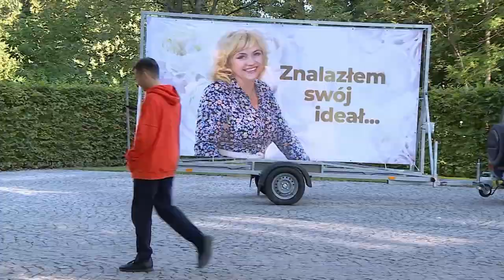Wasze ulubione ROMANTYCZNE sceny z Lombard. Życie pod zastaw.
Z okazji Walentynek, specjalnie dla Was przygotowaliśmy kompilację Waszych ulubionych romantycznych scen z serialu Lombard. Życie pod zastaw.
Przeżyj z nami to jeszcze raz! 💝
A z okazji Dnia Zakochanych przesyłamy dla Was moc MIŁOŚCI!
Cudownie, że z nami jesteście 💝